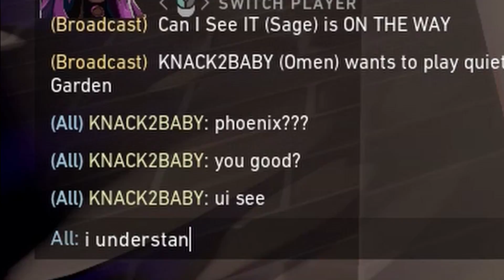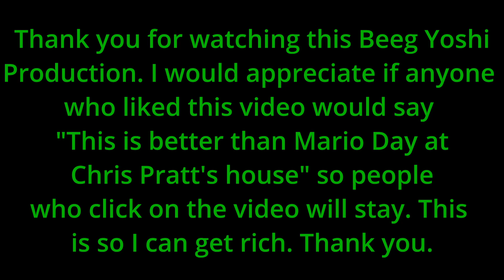This Is What Happens When You Play Too Much Valorant!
I've had this video in progress since June lol. Good thing this is the best thing on Youtube since "Me at the zoo." Makes all that waiting really worthwhile... Anyway song names:
-Earthbound: Battle against a Weird Opponent
-Sins of the Father (Metal Gear Solid 5)
-Hellsing Ultimate OST: Target Insight
-Final Fantasy IX OST: Tetra Master